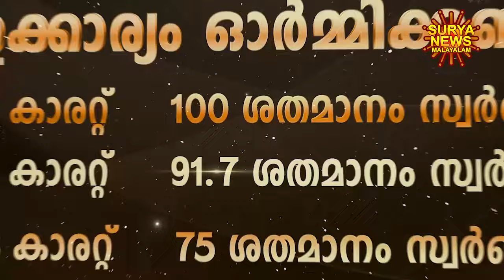സ്വർണ്ണവില 01/09/2024 | Gold rate today | Gold Rate Malayalam |Gold Rate Kerala |swarna vila |AKGSMA